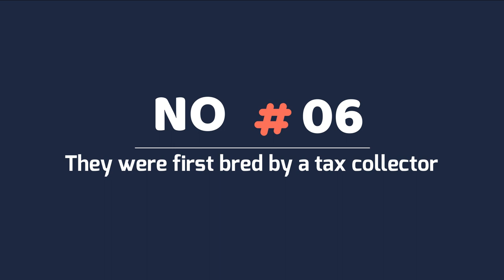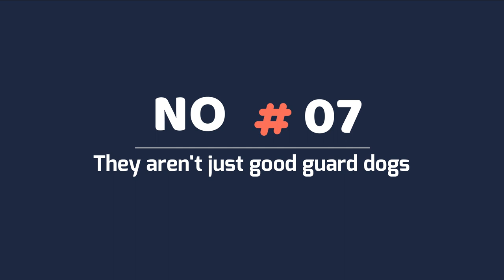9 Doberman Facts You Didn’t Know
9 Doberman Facts You Didn’t Know